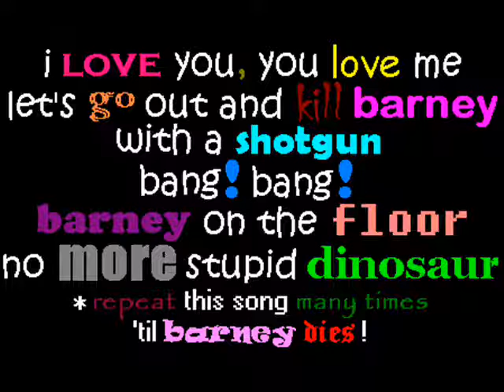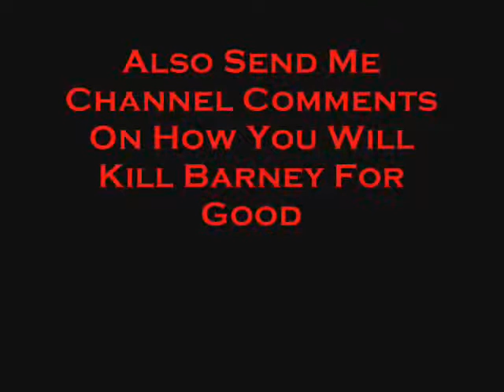Kill Barney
A Short Vid Why Barney Is Evil And Why We Need 2 Kill Him